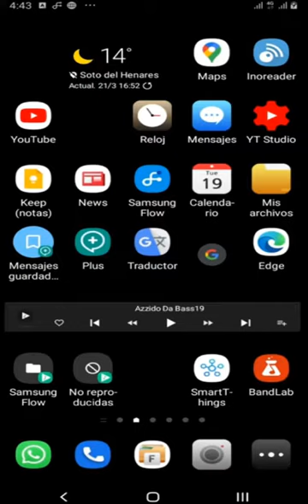Desactivar y eliminar el historial de ubicaciones de Google Maps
Cómo eliminar y desactivar el historial de ubicaciones y evitar que Google almacene nuestra localización

1. Abrir Google Maps
2. Ir a nuestra cuenta para acceder a nuestra cronología.
3 Vamos a los 3 puntitos y selecionamos ajustes y privacidad.
4. Aquí es donde podemos desactivar que google almacene nuestro historial y más abajo podemos eliminar lo que ya esté guardado.

Esto es todo. Espero que os haya servido. Un saludo.

Cómo desactivar la cronología de ubicaciones
Como DESACTIVAR el historial de UBICACION